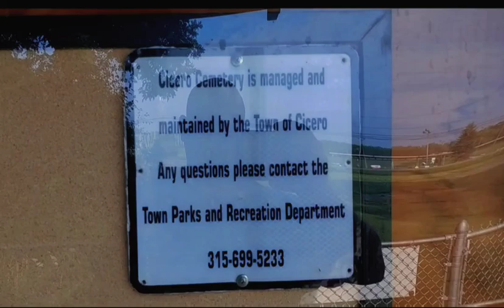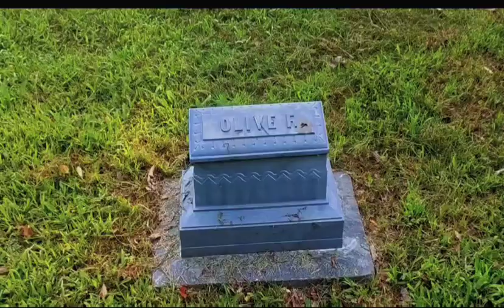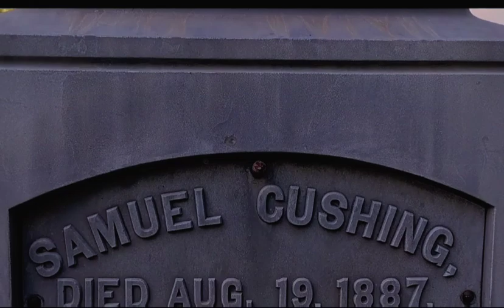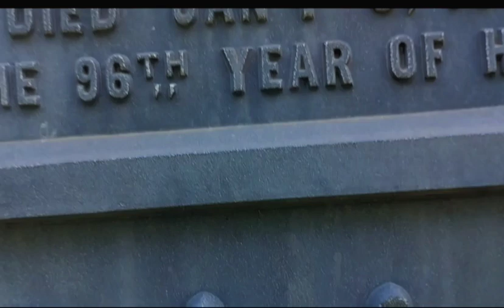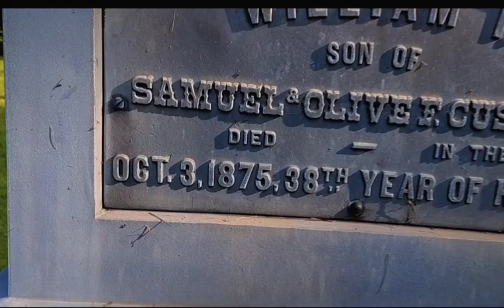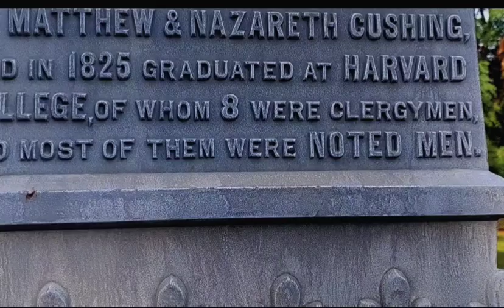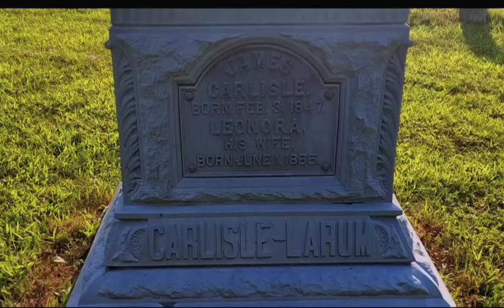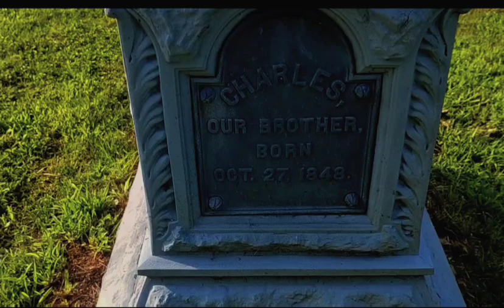Headstone's By Mail ?